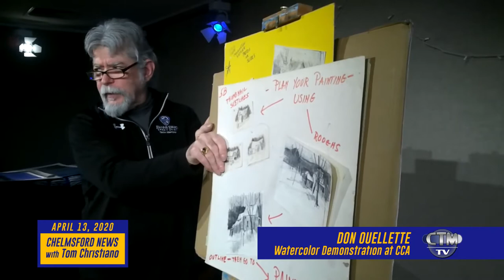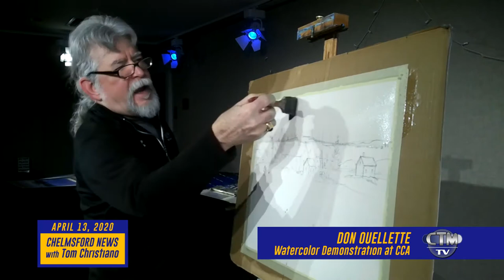Don Ouellette watercolor demonstration for the Chelmsford News Show with Tom Christiano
Don Ouellette watercolor demonstration at the Chelmsford Art Society Meeting at the CCA in Chelmsford, MA.
This video was produced and hosted by Tom Christiano, and edited by Pete Pedulla for the Chelmsford News Show, No, 41, dated April 13th, 2020.